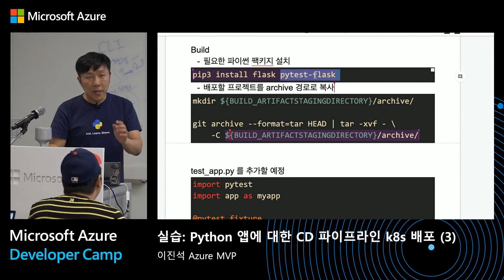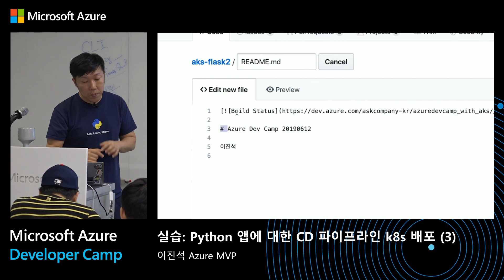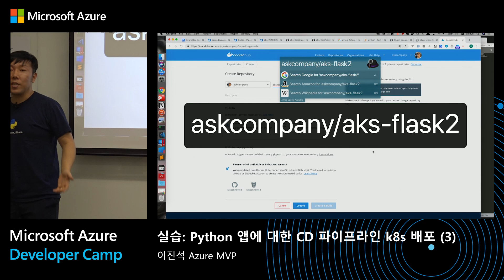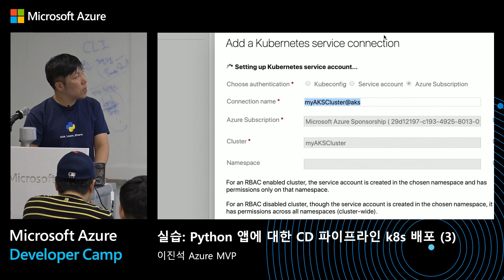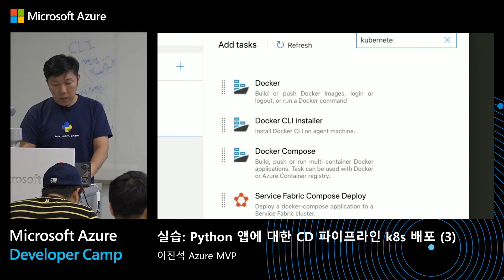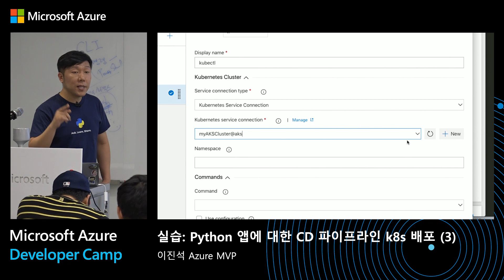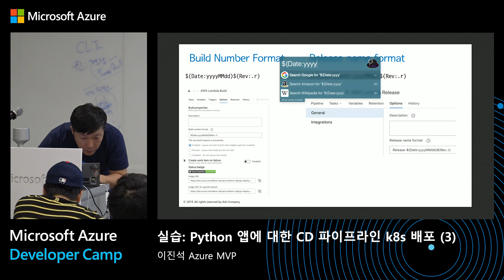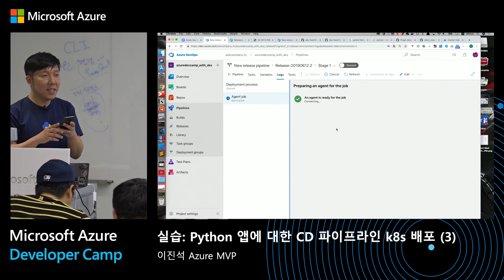[Lesson 5] 실습 Python 앱에 대한 CD 파이프라인 K8s (Kubernetes) 배포 - Part 3​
최신의 개발자 도구 및 기술을 사용하여 IoT, AI, 머신 러닝, 마이크로서비스, 컨테이너 등과 같은 새로운 영역에서 어떻게 여러분의 기술을 활용하는지를 확인하세요!​

- Azure Kubernetes Service와 함께 CI/CD 파이프라인, Part 3​

(본 영상은 2019년 6월 12일 Azure Developer Camp 강의 내용입니다.)